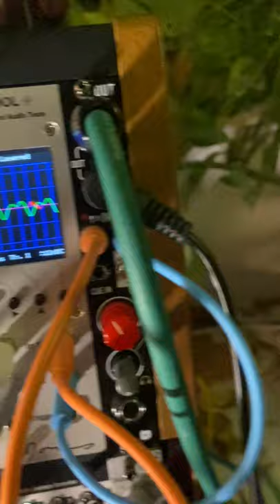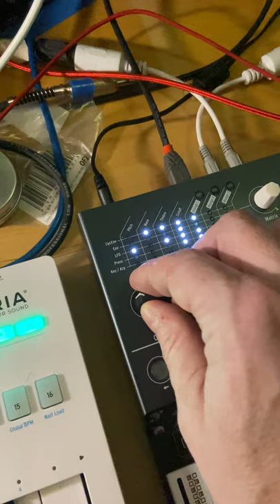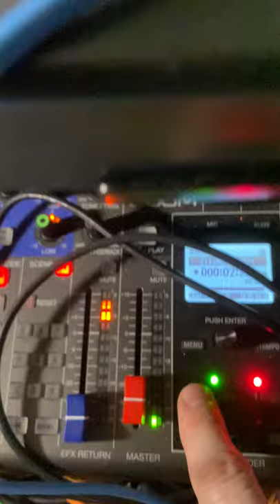Honey I unmuted the Metronome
Imagine me using Dipnoi to group some sounds to be used as percussion (Befaco Kickall & Zlob Entropy through Maths, then JoraFilter), recording some groove around this Marbled syncoped rythm section, then realised after recording it that I forgot the Keystep pro metronome...